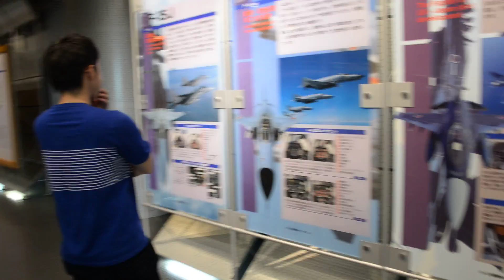アキーラ＆ターボ訪問①一般無料公開されている航空自衛隊浜松広報館エアパーク！ Japan Air Self-Defense Force-Hamamatsu-Air-park in Japan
皆さんにお薦めの浜松市内の無料の観光名所！浜松市といえば航空自衛隊がある事で知られていますが、本日訪問した航空自衛隊浜松基地！ここにはエアパーク航空自衛隊浜松広報館と呼ばれている一般公開されている見て楽しむテーマパークがあります。
いまや浜松の人気観光名所の一つとなっています。航空自衛隊を日本国民により多く理解してもらうことを目的として、平成11年（1999年）4月に開業。
飛行機、ヘリコプターや装備品等の展示をはじめ、航空自衛隊のパイロットが使用している、フライトスーツ及びヘルメット等の体験試着、動揺フライトシミュレーターや、全天周シアター等を設置するなど、見て・触れて・楽しむ事の出来る航空自衛隊初の博物館形式の施設です。
本日は休日ということもあり、数多くの人々がおりました。家族連れが多く、子供たちも飛行機に試乗させてもらったり、無料で試着させてくれる制服で記念撮影。他にも若いカップルや若い女性たちだけの姿も目立ちました。自衛隊の活動をしってもらうためにも無料解放はよいことです。是非とも学校遠足に組み込んでほしいものです。
民主党政権下の平成21年（2009年）に、行政刷新会議による事業仕分けにおいて有料化する旨の指摘を受け、平成22年（2010年）11月1日より「当面の間」高校生を除く18歳以上の大人が500円、小・中・高校生が200円の有料制に変更されたのですが、入場者が激減したために再び無料解放されることになりました。

皆さんにお薦めします！大人でも楽しいひと時を過ごす事が出来ますよ。

平成28年(2016年）7月17日撮影